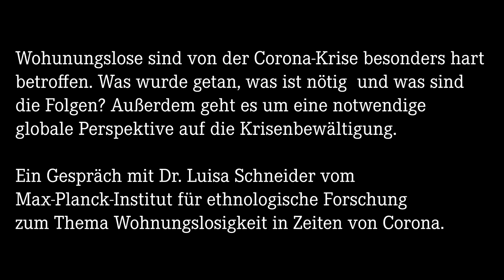linXXnet talXX #6: "Wohnungslose sind von der Corona-Krise besonders hart betroffen"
Wohnungslose sind von der Corona-Krise besonders hart betroffen. Was
wurde getan, was ist nötig  und was sind die Folgen?
Außerdem geht es um eine notwendige globale Perspektive auf die
Krisenbewältigung.

Im Gespräch mit Dr. Luisa Schneider vom Max-Planck-Institut für ethnologische Forschung zum Thema Wohnungslosigkeit in Zeiten von Corona.